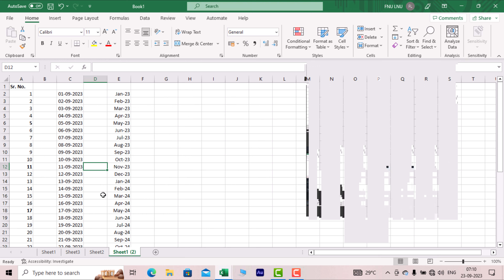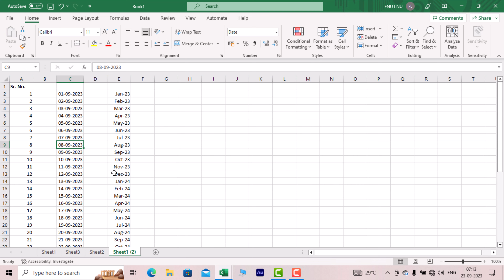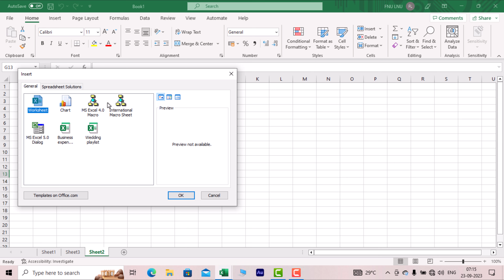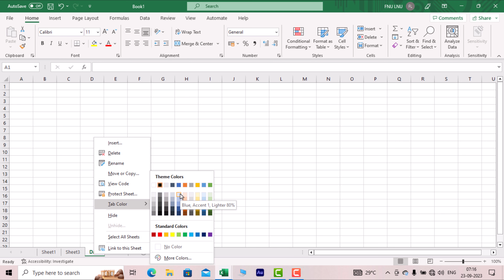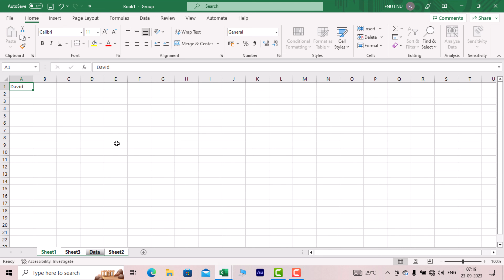Excel class -2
Adobe Photoshop Full Course in Hindi.

Adobe Photoshop Editing By Techno Mahesh.

Excel for Beignner